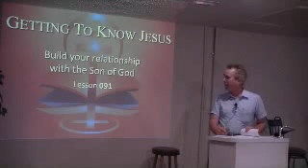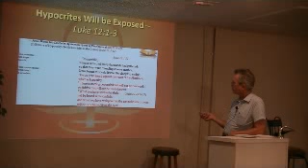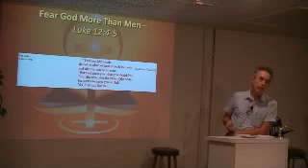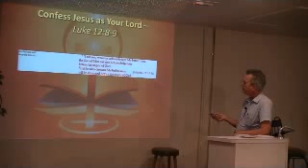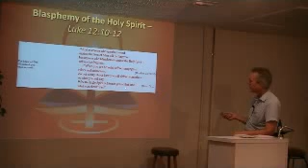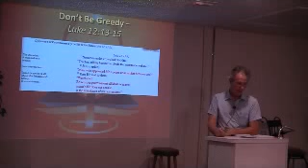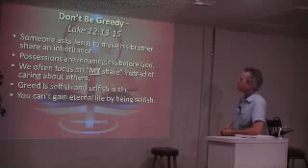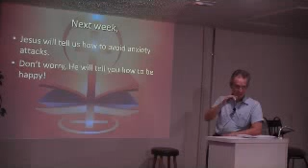Getting To Know Jesus Lesson 091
Jesus continues His judgments on the Pharisees and gives us some important words regarding our priorities. What are your priorities? How strongly are they truly influenced by Jesus Christ?

What can man do to you that even comes close to what God has to offer?

Jesus talks to us about establishing Godly priorities.